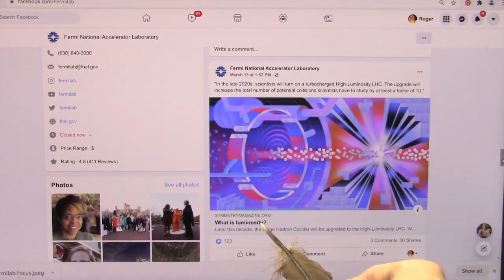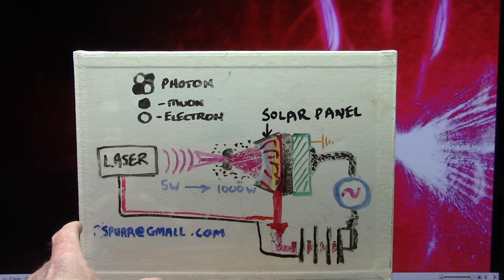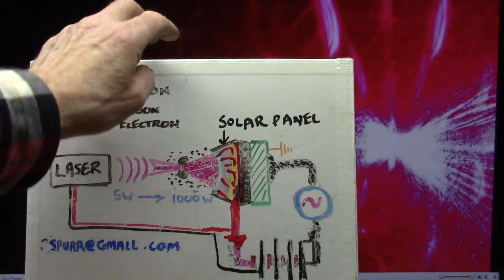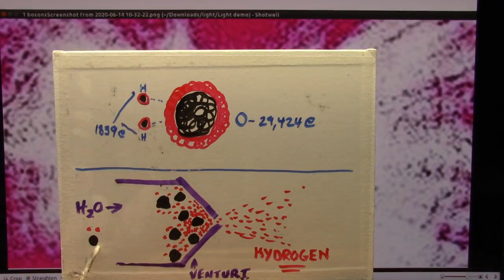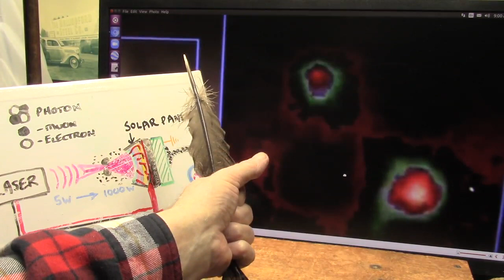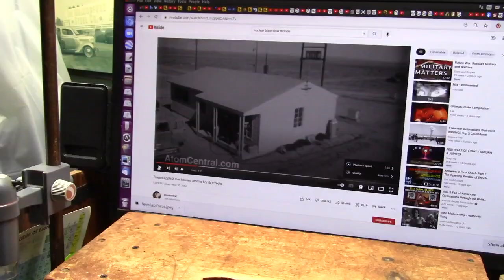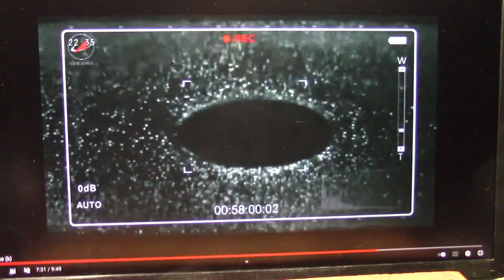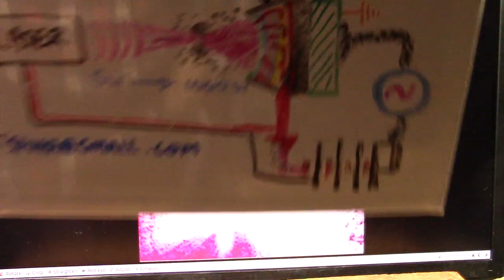Is LHC Focus Upgrade the same as a Venturi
We used light (photons) and crushed the light particles magnetic fields using a restrictive "Focusing" venturi and created muon and electron neutrinos continuously. Our Magic is we used light photons not Protons.
Over 40 years ago CERN wanted to do Photons but could not...now we can.
"The physics of photon collisions has been a topic of some interest for many decades. Indeed, a special meeting in 1978 discussed the prospects of such collisions at LEP, the LHC’s predecessor, which collided electrons with positrons from 1989 until 2000.
These collisions are very clean as we’re colliding photons, which are elementary particles and not composite ones like protons,” notes Joao Varela, former Deputy Spokesperson for CMS, who is heading the CTPPS project. “It was first proposed to do this type of physics at the LHC with CMS many years ago but the project didn’t materialise then.”